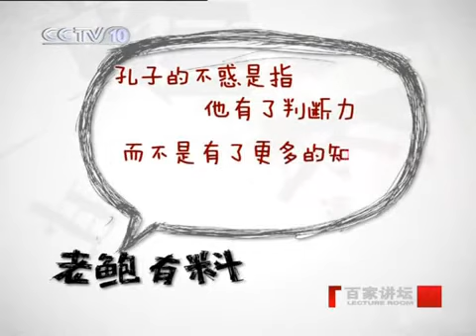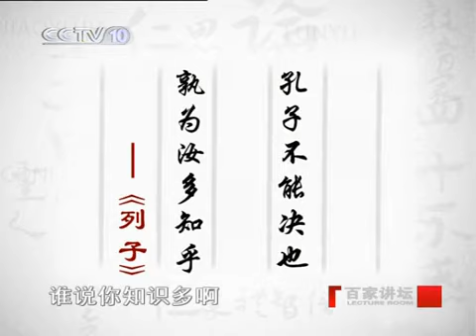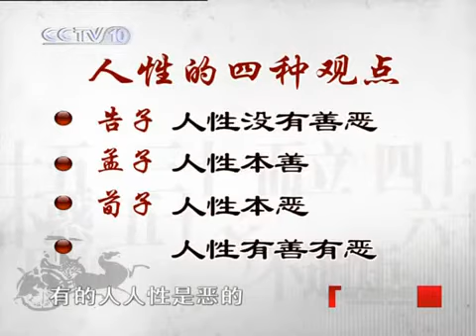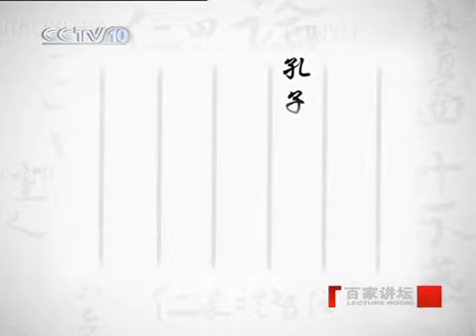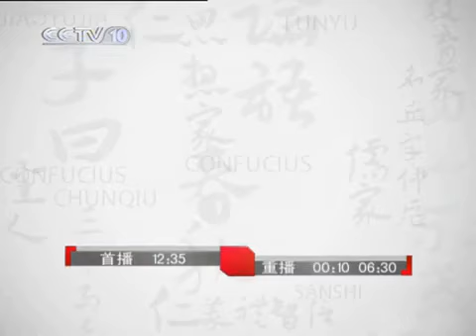百家讲坛_孔子是怎样炼成的06_四十不惑—鲍鹏山.2010.02.19